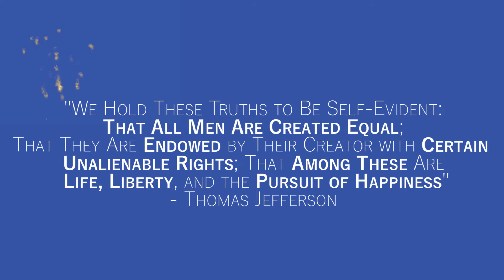Here's to Life, Liberty, and the Pursuit of Happiness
Happy Fourth of July from the John Schuster Group! On this day in our nation’s history, the Founding Fathers took some of the first steps toward what would become the American independence we enjoy today. And the rights they proclaimed on that day still ring true in this moment. So I hope that you enjoy this holiday with loved ones. To see my full message, watch this short video.

Buying a Twin Cities Home? Search ALL Homes For Sale

Selling Your Twin Cities Home?